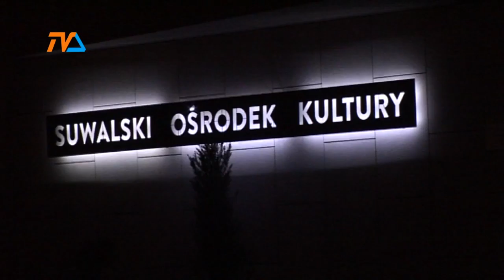DKF Zaprasza |TVSUWAŁKI